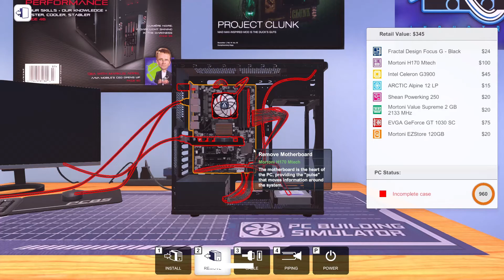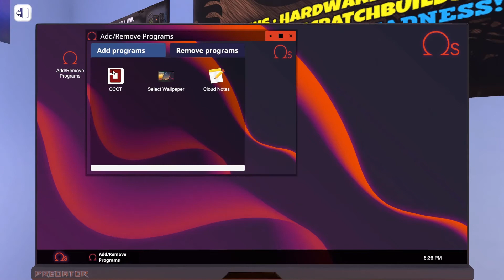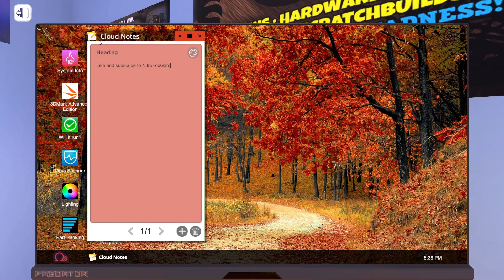I Built the best PC in PC building simulator again